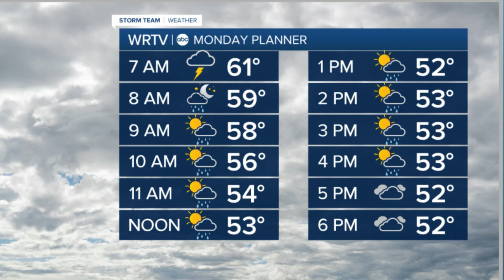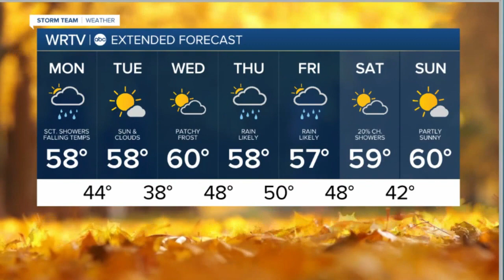More showers Monday